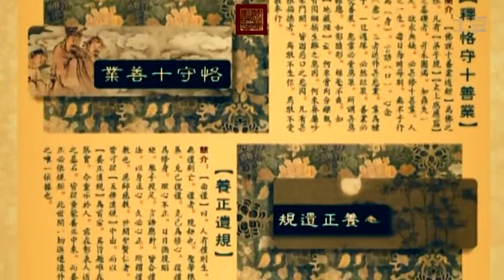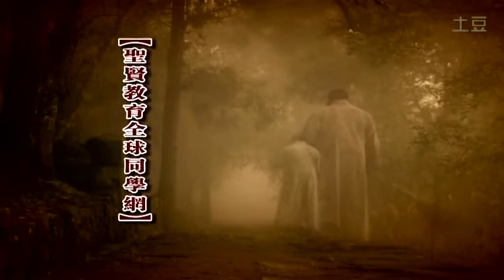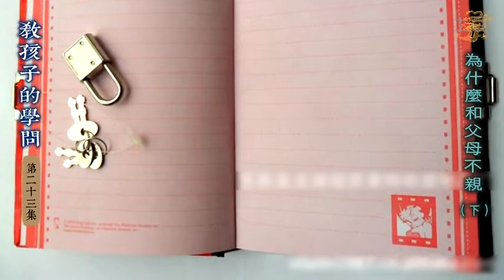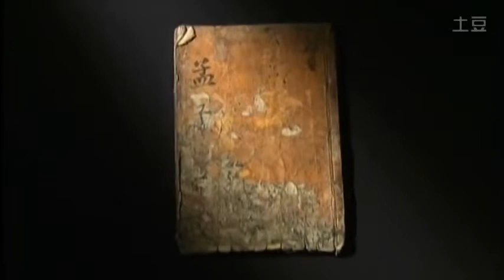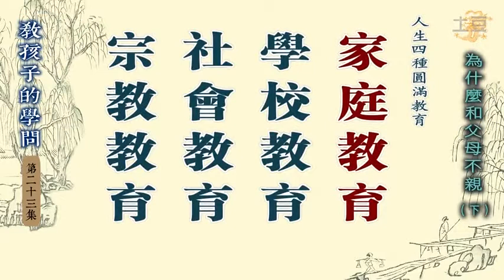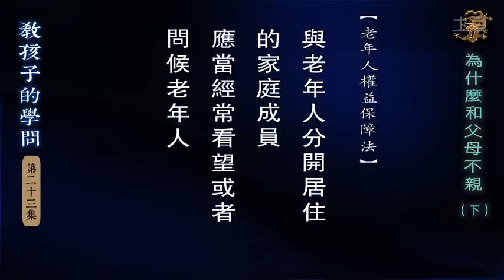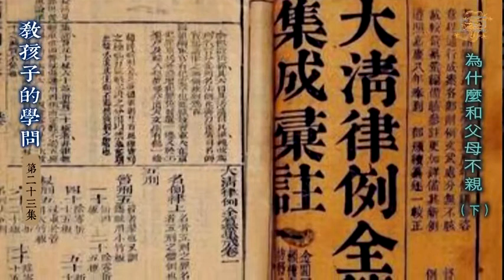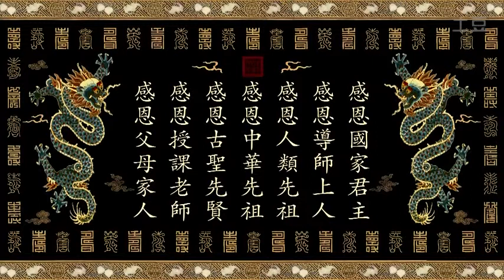【教孩子的學問】為什麼和父母不親02（下）